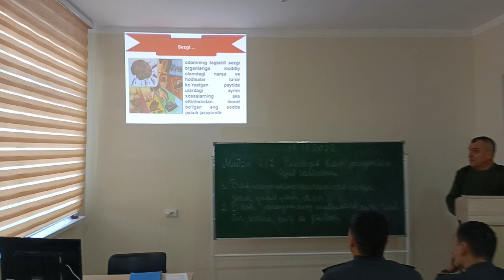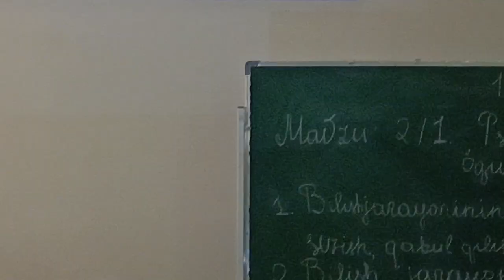Hikmatov Anvar Psixologik blish jarayonlari